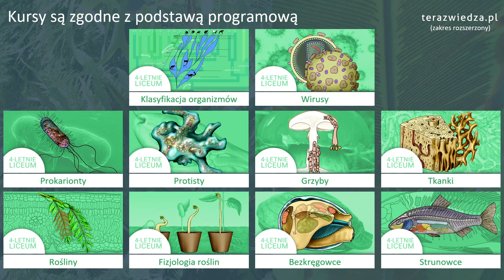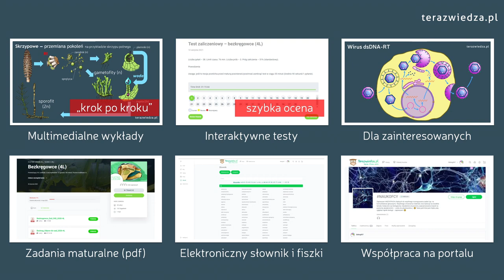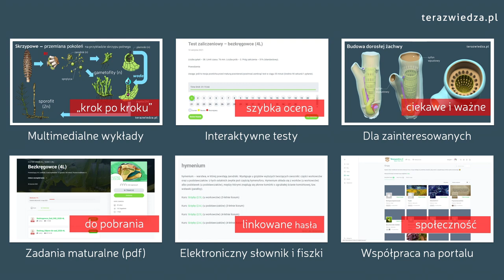Biologia Lewińskiego 2. Zakres rozszerzony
Multimedialna biologia dla uczniów szkół ponadpodstawowych zawierająca 10 kursów. Zalety: nowoczesne i ciekawe wykłady na wideo (podawanie informacji krok po kroku z wykorzystaniem niesamowitej oprawy graficznej), wyselekcjonowane zadania maturalne, elektroniczne testy, fiszki, profesjonalny słownik, a do tego możliwość pracy w grupie (własnej lub po dołączeniu do już istniejącej)!
Kontynuacja Biologii 1. dla zakresu rozszerzonego umożliwi Ci naukę na najwyższym poziomie.

Pakiet zawiera następujące kursy:
- Klasyfikacja organizmów
- Wirusy
- Prokarionty
- Protisty
- Grzyby
- Tkanki (tkanki roślinne i tkanki zwierzęce)
- Rośliny (botanika)
- Fizjologia roślin
- Bezkręgowce
- Strunowce

Pakiet kursów Biologia 2. Zakres rozszerzony znajdziesz tutaj